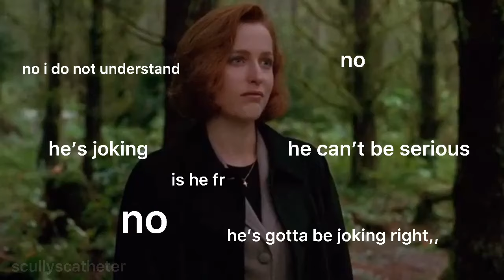mulder and scully being a comedic duo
@scullyscatheter on twitter

sorry for this being quite sh i t, it was just meant for twitter but i couldn’t post it there so i thought id put it here

hope it makes u laugh ig